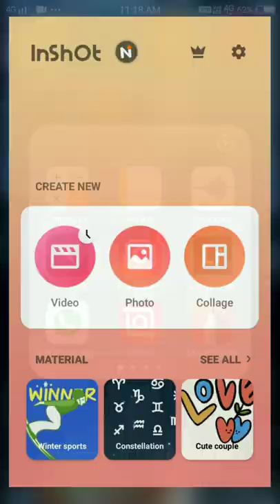how to inshot app black screen video add this is watch full video